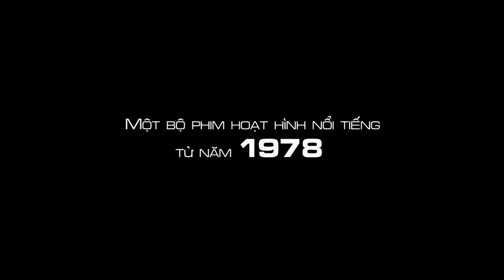Phim hoạt hình Conan - cậu bé đến từ tương lai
👉 Đón xem kênh ANT trên các hạ tầng truyền hình số (mặt đất, vệ tinh), truyền hình internet, truyenhinhVTVcab của AVG, Viettel TV, VTVCab, FPT Play, NetHub...
ANT - TRUYỀN HÌNH THIẾU NHI